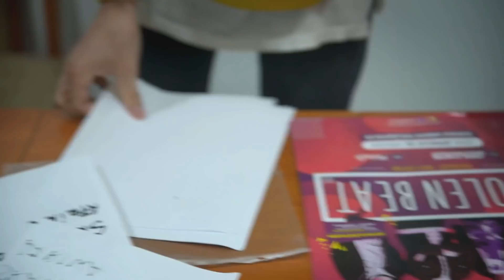A Nagyszínpad 2019 indulója: Stolen Beat - bemutatkozó kisfilm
Hatodik alkalommal indul a koncertező zenekarok legrangosabb hazai versenye, a Nagyszínpad! A 2019-es mezőny egyik versenyzője Stolen Beat. Köszönjük a forgatási helyszínt a Szegedi Jégdisconak.

A versennyel, a műsorral és a szavazással kapcsolatos további
részletek a oldalon találhatók. A versenyprogramokat és a TV showt május 8-11 között valamint a döntőt május 16-án 21.05-kor láthatod az M2 Petőfi TV-n.